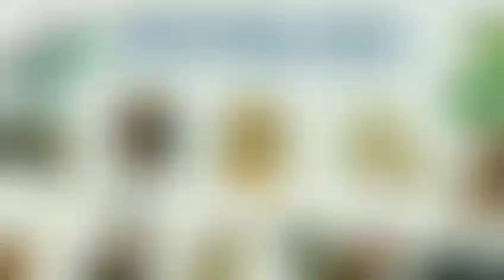Năm 2024: Tuổi Nào Xây Nhà Đại Cát - Tuổi Nào Tránh Xây Nhà 2024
Xem tuổi xây nhà năm 2024 | Tuổi đại cát - Tuổi nên tránh